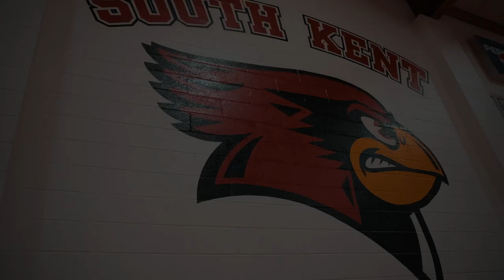Hoosac School vs South Kent (Game Edit)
▶️Hoosac School went to South Kent to play a basketball game. Hoosac School lost

Edit program:
▶️Adobe Premere Pro